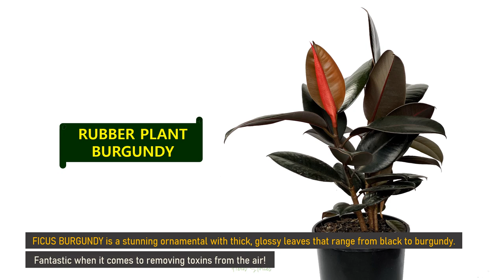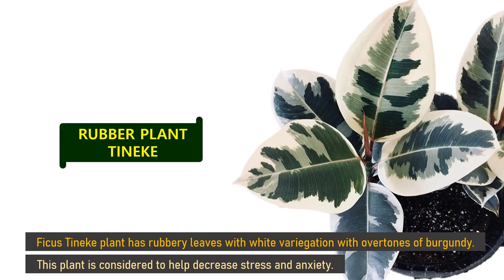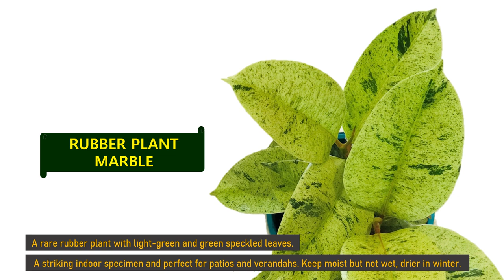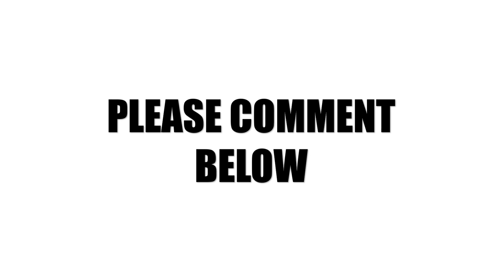15 SPECIES OF FAMOUS RUBBER PLANT | FICUS ELASTICA | HERB STORIES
15 SPECIES OF FAMOUS RUBBER PLANT | FICUS ELASTICA | HERB STORIES

Ficus elastica is grown around the world as an ornamental plant, outside in frost-free climates (though it also tolerates light frosts) from the tropical to the Mediterranean and inside in colder climates as a houseplant.

Credits to the following:
Information guide: Google
Photos: google
Creator: Joy Presores Paran